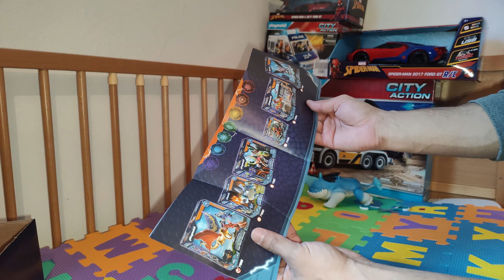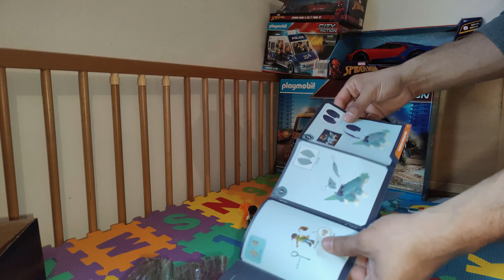Dragons: The Nine Realms - Plowhorn & D'Angelo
Dragons: The Nine Realms | Spielzeug Auspacken
In diesem Video, ich bin unboxing Dragons: The Nine Realms , die Sie aus dem Internet kaufen können nur schreiben Dragons: The Nine Realms .
Ich zeige euch, was dabei ist und wie man es repariert.

Auf unserem Kanal geht es um das Unboxing von neuem Kinderspielzeug. Wir berichten über viele coole Sachen wie alte Spielzeuge, neue digitale Spielzeuge und einige Lernspielzeuge.

playmobil helicopter rescue,
playmobil hauser,
playmobil hauser family,
playmobil history,
playmobil feuerwehr,
playmobil familie hauser,
playmobil geisterbahn,
playmobil city,
playmobil drachen,
playmobil dinosaurs,
playmobil deutschland,
car toys destroy,
car toys door open,
car toys drift,
car toy diecast,
car toys abc,
car toys bmw,
car toys baby,
car toys car wash,
car toys colors,
car toys dashboard h cocomelon
how do you do cocomelon
a cocomelon song
a cocomelon cake
a cocomelon rap
a cocomelon remix
a cocomelon rap song
a cocomelon video
abc cocomelon
animal dance cocomelon
are we there yet cocomelon
apples and bananas cocomelon
hiccup song cocomelon
abc phonics song cocomelon
ants go marching cocomelon
arabic cocomelon
happy and you know it cocomelon
horror cocomelon
hindi cocomelon
g cocomelon
grocery store cocomelon
guntur abbai rayalaseema ammayi cocomelon
grasshopper cocomelon
good morning cocomelon
happy birthday cocomelon
go to cocomelon
good night cocomelon
go before you go cocomelon
good morning jj cocomelon
grocery cocomelon
garage sale cocomelon
ghost cocomelon
game cocomelon
go to sleep cocomelon
f cocomelon
happy birthday song cocomelon
freeze dance cocomelon
finger family cocomelon
first day of school cocomelon
five little ducks cocomelon
five little monkeys jumping on the bed cocomelon
funny cocomelon
fast and slow cocomelon
funny face cocomelon
frog cocomelon
fire truck cocomelon
head shoulders knees and toes cocomelon
football cocomelon
five little monkeys cocomelon
fish cocomelon
e cocomelon
e i e i o song cocomelon
eating cocomelon
excavator cocomelon
elephant cocomelon
english cocomelon
egg cocomelon
hare and tortoise cocomelon
excavator song cocomelon
earrape cocomelon intro
excuse me sorry cocomelon
edit cocomelon
eat your vegetables cocomelon
episodes of cocomelon
espanol cocomelon
d cocomelon
ding ang bato tiktok cocomelon
darna tiktok challenge cocomelon no tape
halloween cocomelon
dinosaur cocomelon
dance cocomelon
dino cocomelon
daisy cocomelon song
duck song cocomelon
down by the bay cocomelon
daddy finger cocomelon
doctor song cocomelon
duckies cocomelon
dog cocomelon
hot tiktok dance cocomelon bikini
dance freeze cocomelon
c cocomelon
c cocomelon wheels on the bus
c cocomelon remix
c cocomelon intro
c cocomelon youtube
christmas songs cocomelon
cocomelon cocomelon baby shark
cocomelon cocomelon abc
cocomelon happy birthday cocomelon
humpty dumpty cocomelon
cocomelon cocomelon peekaboo
cocomelon cocomelon johny johny yes papa
cocomelon cocomelon bingo
cocomelon cocomelon animal dance
cocomelon cocomelon old macdonald
b cocomelon
baby shark cocomelon
bingo cocomelon
baa baa black sheep cocomelon
belly button cocomelon
happy place cocomelon
boo boo song cocomelon
bikini tiktok cocomelon
bathtub song cocomelon
breakfast song cocomelon
beach song cocomelon
baby cocomelon
basketball cocomelon
black sheep cocomelon
birthday song cocomelon
a cocomelon